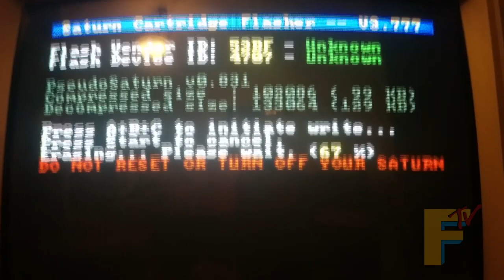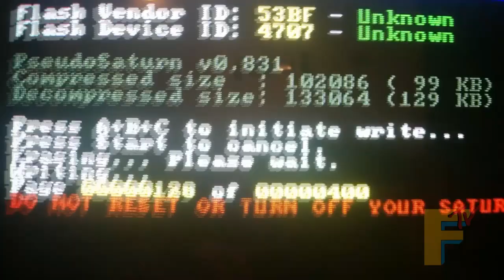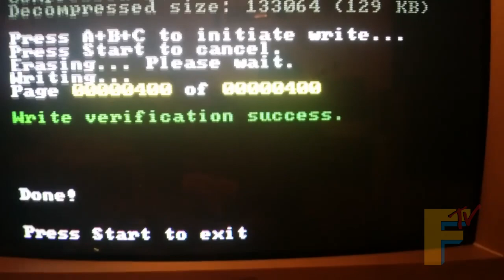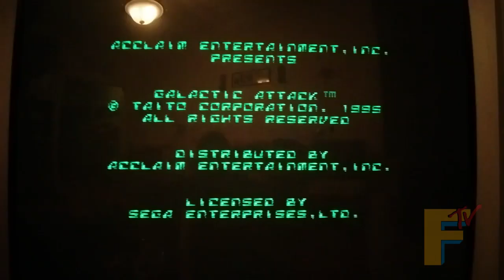HOW TO SOFT MOD A SEGA SATURN WITH PseudoSaturn CAFEALPHA AND ATLUS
A mod that finally enables one to boot backups without the use of a modchip on your Sega Saturn. Basically this is a firmware which you will need to flash onto an Action Replay. (Preferably EMS) Once the cart is flash it will allow you to boot backups on the Sega Saturn.

Note: Once you flash your action replay, you will no longer have the save feature on the cart. The creator is said to be working on a future release that will re-implement the save feature back onto the cart along with this mod. So for now enjoy this cool mod that has finally arrived when no one could of done it til now.

Spoiler:
Introduction
This code was designed as a proof of concept for running Saturn code from cd's without requiring special mastering hardware. It was the product of several months of studying the process by which the cd block authenticates a disc and unlocks functionality.

The code for booting unmodified Saturn disc images came from jhl's research and algorithm. I can only claim the work of the actual implementation of it in Pseudo Saturn.

Dependencies
Everything was compiled using the kpit elf compiler and the Iapetus library. Iapetus itself is downloaded from github if it isn't already present. You will need to compile some kind of SH2 cross compiler beforehand. Otherwise everything else should be detected using cmake.

Build Instructions
1. Start up cmake-gui.
2. Set "Where is the source code" to where you downloaded source code to.
3. Set "Where to build the binaries" to another directory, ideally not the same directory as source code. Make a note of directory.
4. Click on "Configure" and answer yes to create directory if it doesn't exist.
5. For generator you should be using "Unix Makefiles" or something equivalent. Make sure "Specify toolchain file for cross-compiling". Click "Next".
6. For toolchain file go to "Platform" subdirectory in source code directory and select "SegaSaturn".
7. If there's any errors, correct them. Otherwise click "Generate" button.
8. Close cmake.
9. On the command-line, go into binaries directory you made note of above and type: "make".
10. If everything is successful you should get a message "[100%] Built target PseudoSaturn". The final binary is called "PseudoSaturn.BIN" is is located in the binaries directory.

Install Instructions
Requirements: Installation requires you to own an Action Replay(ideally EMS) and a method for flashing data to the Action Replay. The default
installer is via cd image, which requires you to burn and boot the disc on the Saturn, which requires a blank cd, and modchip or disc swapping which won't
be covered here.
WARNING: Flashing data to your Action Replay may possibly fail. This is especially true on Saturn's with old and/or faulty cartridge connectors. If your Saturn has a history of corrupted saves or cheats it's quite possible flashing will fail and your Action Replay will be bricked.

1. Burn installer.iso to a cd
2. Boot Saturn and let CD load
3. Select "Backup AR to Commlink" (Optional)
4. Use a utility designed for your commlink and download memory addresses 0x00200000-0x00240000. When finished go back to menu. (Optional)
5. Select "Inst Firmware from Disc".
6. When ready hit buttons A+B+C.
7. Wait for firmware install to finish. DO NOT TURN OFF SYSTEM. It may take a few minutes.
8. You should see a "SUCCESS" message if all goes well. Press reset to enjoy your new firmware!

Usage Instruction
1. Make sure your Action Replay is inserted while the Saturn is off.
2. Turn on Saturn and go through boot process. License screen should pop up, and then a new menu should show.
3. Use d-pad to move selection. By default it should be over "Start Game". Make sure it's selected and press 'A' button.
4. If all goes well, game should be detected as a "Pseudo Saturn" or "Saturn" disc and boot up. Retail discs should also boot fine.